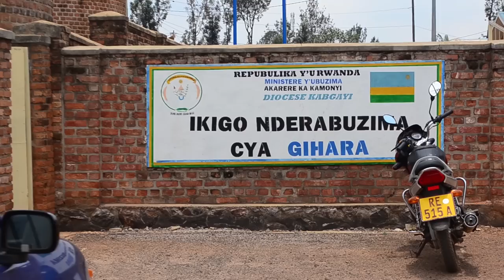Kamonyi yatemwe urutugu acibwa umugongo azira indaya.